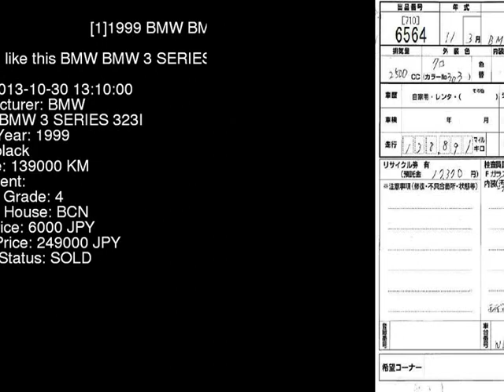1999 BMW BMW 3 SERIES 323I AM25 - Japanese Used Car For Sale Japan Auction Import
1999 BMW BMW 3 SERIES 323I AM25 - Japanese Used Car For Sale Japan Auction Import AM25,BMW,BMW_3_SERIES,323I,BCN,jdmvip,vip,jdm,cars,japan,jdmvip.com,japanesecars,usedcars Japanese Used JDM Car For Sale At Auction in Japan for Import